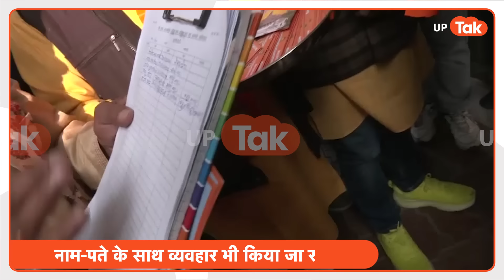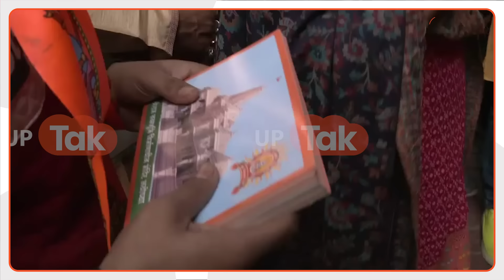Ram Mandir : गले में भगवा वस्त्र लपेटे अब मुस्लिम भी बांट रहे राम मंदिर के लिए अक्षत निमंत्रण!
राम मंदिर के लिए हिंदू-मुस्लिम एकता अयोध्या में नज़र आ रही है जहां मुस्लिम भी बढ़-चढ़कर राम मंदिर के लिए अक्षत निमंत्रण बांट रहे हैं..देखिए आप भी..